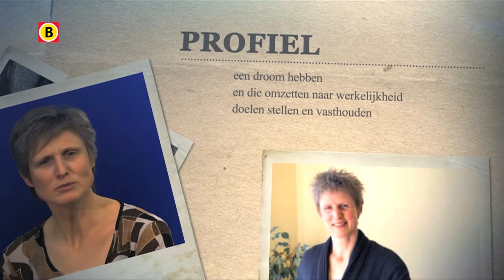BV Brabant 2014 -- aflevering 17 -- SvdW Eleonora van Grinsven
Eleonora van Grinsven is maar liefst 1.88 meter. En dan is het nog niet zo gemakkelijk om even de stad in te lopen voor leuke kleding. Daarom besloot ze zelf kleding te gaan maken. Voor haarzelf en voor andere vrouwen die ook zo lang zijn.